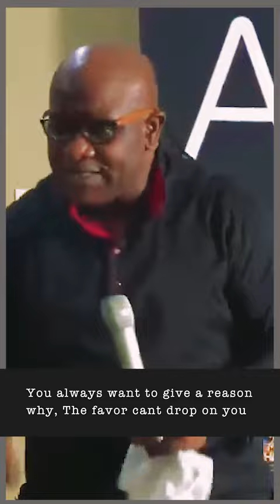The Spirit Of God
Bishop Idah Peterside teaches on the Favour of God. (The Spirit of God).